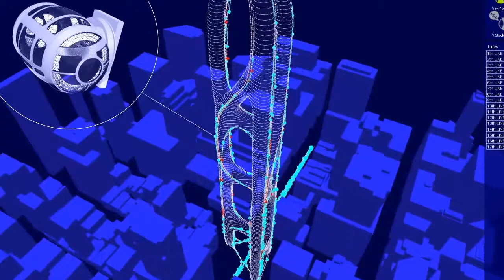SKYPOD - PLP Rethinks the Elevator as a Vertical Maglev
Despite many advances in technology, the elevator has not changed in over 150 years: a single cab hoisted up an and down in an otherwise empty shaft. This shaft is one of the most expensive, underused and inefficient pieces of real estate in the world. At street level and below ground, as soon as a taxi cab or underground train passes, the next follows on its tail. These are looped transportation systems -- multi-directional, adaptable and super-efficient. Why shouldn’t elevators behave the same way?

SkyPod is a research project that achieves this. With the advent of autonomous vehicles, a transport revolution is poised to radically transform the way we move within our cities. SkyPod leverages these advances and extends them vertically to achieve a three-dimensional urban mobility protocol that is on-demand, ultra-responsive and point-to-point. Imagine a fully-integrated digital and physical infrastructure in which your journey begins at home, pauses at your favourite cafe and ends directly on your 55th floor office. Throughout this journey, privacy and experience are paramount: catch up on your book or immerse yourself in the panoramic views of the city around you.

SkyPod relies on a very physical and venerable piece of infrastructure – a track. The SkyPod track, however, can also tip, turn and twist to climb on the outer surface of buildings. Unlike the rigid up and down movement of an elevator, the SkyPod works like a gyroscope. It rotates so that its floor is always horizontal, using the same dynamic digital stabilisation systems of high-speed trains. Its movement is always gentle and your ears never pop. Propelling this is a linear induction motor system similar to that used by roller coasters and Maglev trains.

Liberating vertical transport from the central core to the exterior of the building opens up opportunities for unprecedented architectural forms. If current skyscrapers often feel monolithic, self-contained and sometimes indifferent to their context, SkyPod will allow for new types of buildings that, despite their height, are holistically integrated with the grain of the city around them. The elevator has been a primary influence on the shape and appearance of the modern city to date. We believe that its inevitable demise will be the catalyst for the next chapter in the life of the city.